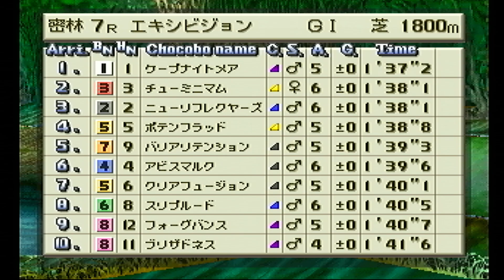チョコボスタリオン自牧場ＥＸ 密林1800m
暫く牝を確認する余裕はなさそうです。
瞬加188（とその先のA3：187）が産まれますように・・。